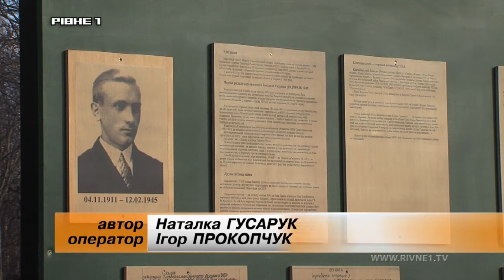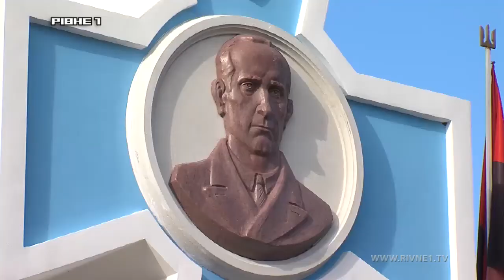На Рівненщині вшанували пам'ять Клима Савури на місці його загибелі